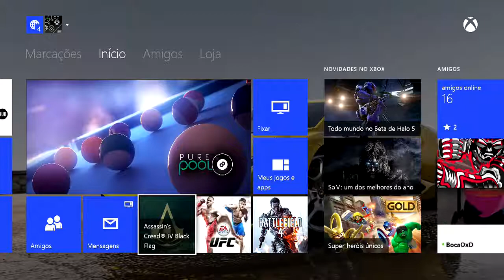PURE POOL: Sinuca virtual chegou no xbox one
Ola galera!
Simulador de sinuca chegou no xbox one e no canal!
Para os amantes do sinuca eis um video legal para vocês assistirem.
Mesmo quem não curte esse estilo de jogo, vale a pena assistir.

Valeu pessoal.